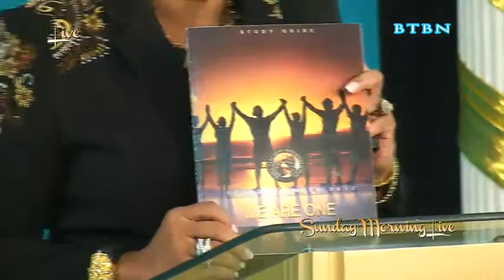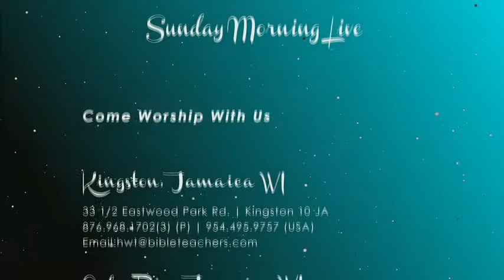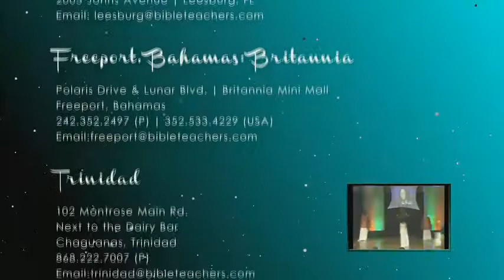BTI ./halfwaytree_289.mp4 - 20140820002342